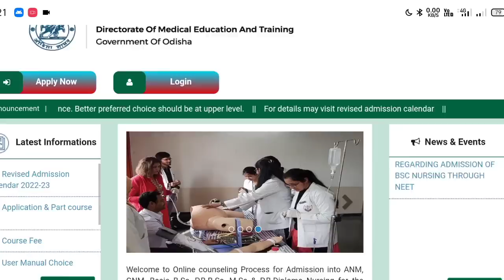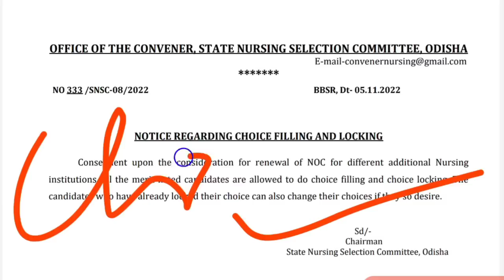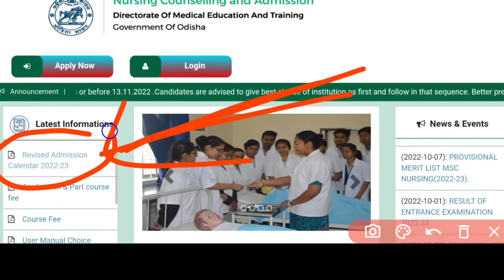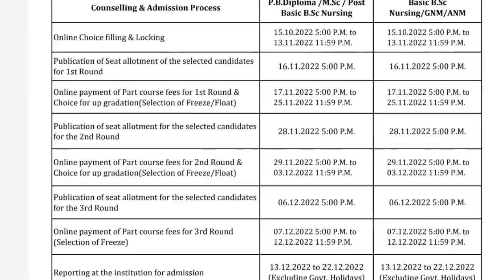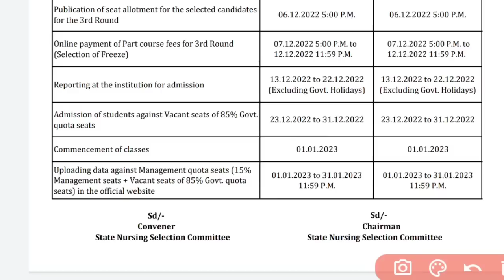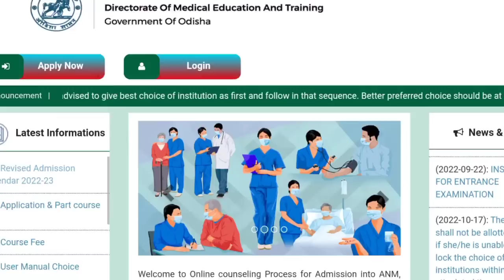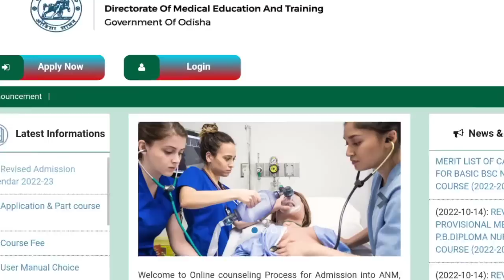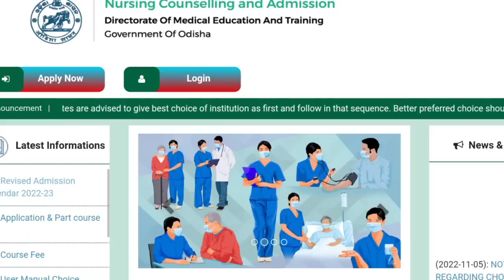ନର୍ସି°ADMISSION ନୂଆ NOTICE ଆସିଗଲା❗BIG UPDATE❗କେବେଠୁ CHOICE LOCK❓NEW ADMISSION CALENDAR☑️WATCH▶️NOW.